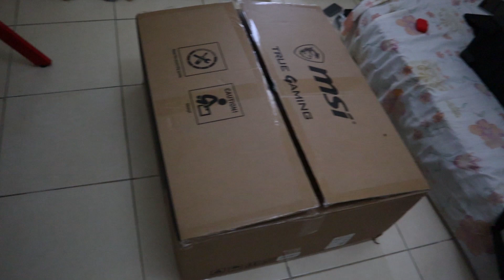Buying a New Gaming Table & Chair - Unboxing & Assembly - Building My Setup! - RK UNPLUGGED - Vlog 4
Myself Rahul Khubchandani Going To Buy A New Gaming Table & A Gaming Chair As Well + Assembling It.